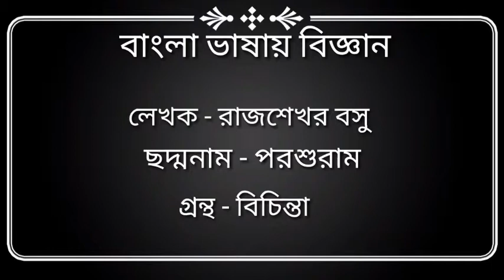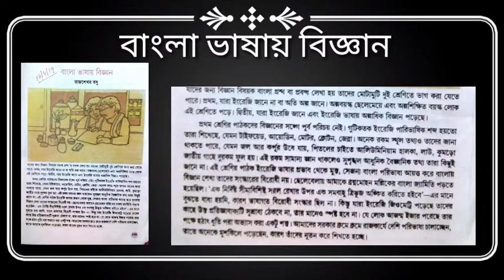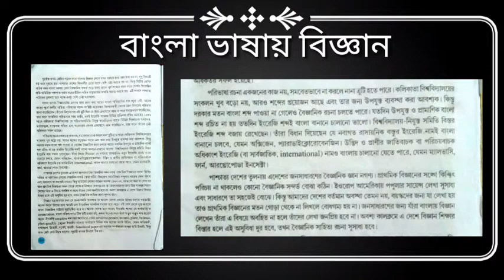Wbbsc madhayamik class 10 bangla.... বাংলা ভাষায় বিজ্ঞান আলোচনা ও মনে রাখার উপায়..... Madhayamik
Wbbsc madhayamik class 10 bangla. বাংলা ভাষায় বিজ্ঞান আলোচনা ও মনে রাখার উপায়. Madhayamik exam related. Important discussion. Bangla vasay bigyan.

মাধ্যমিক বাংলা সংলাপ 5/5 / madhyamik bengali suggestion 2024 /

Madhyamik Bengali question paper 100% number Booster/
Madhyamik 2024

The Mind map of Bengali / Madhyamik 2024/মাধ্যমিক 2024 /বাংলা 90 % কি করে সহজে পাব??

মাধ্যমিক 2024 পরীক্ষার বাংলার  The Mind Map ক্লাস 10 / WBBSE class 10 Bengali  suggestion 2024 ||

WBBSE Class 10 Test Bengali Suggestion 2024 Madhyamik || মাধ্যমিক টেস্ট পরীক্ষার FRP 2024 || class 10 test exam suggestion2024 Bengali || class 10 Bangla Suggestion 2024 test exam || West Bengal board class 10 Bengali suggestion 2024 for test examination